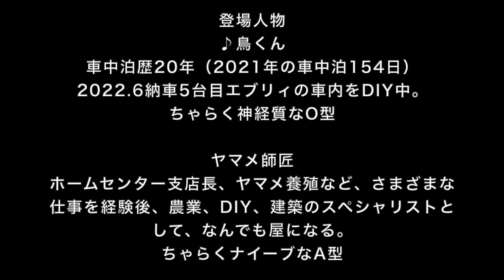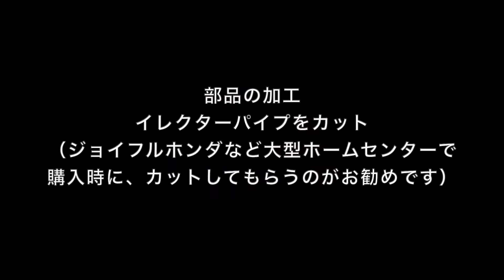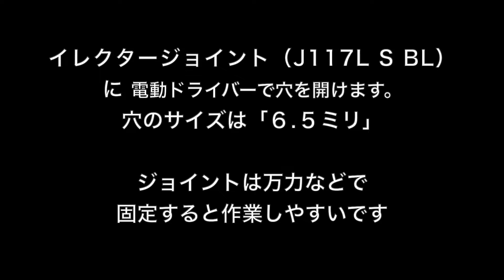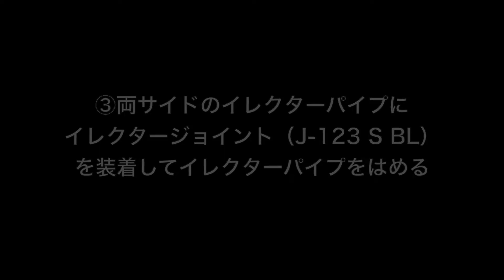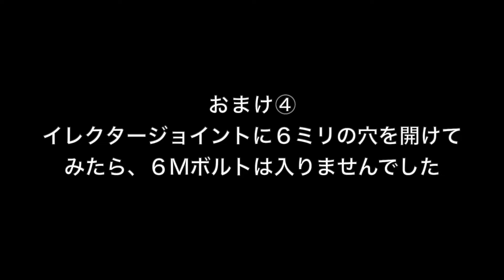エブリィ車内後部天井に棚を取り付ける。しっかり準備して、しっかり作るパーフェクト版。作業時間1時間を13分の動画にまとめました。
かず爺チャンネルさんの動画がプロクオリティだったので、参考にしました。